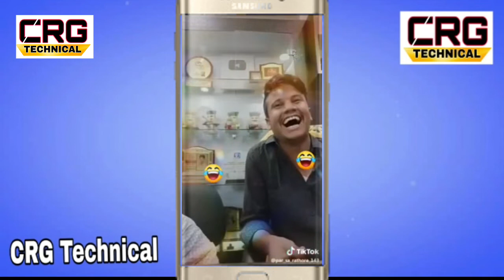Pankaj Sharma & Teena Singh अपशब्द वाला tiktok video viral हो रहा है pankaj Sharma Comedian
About youtube